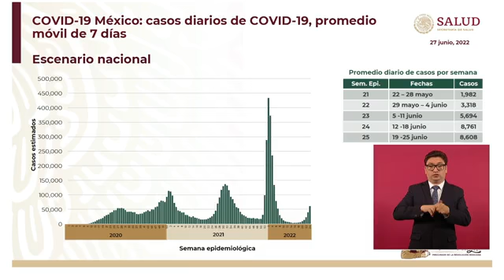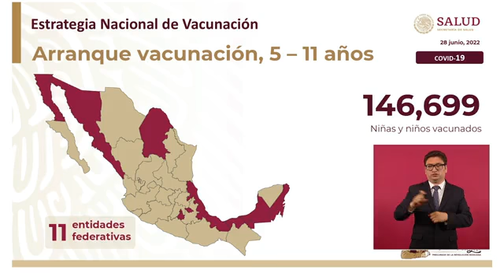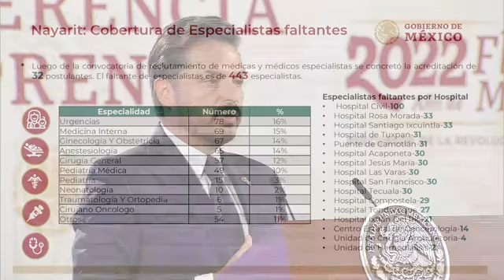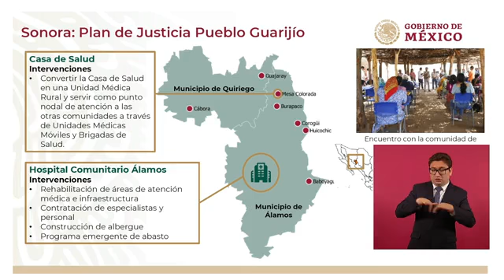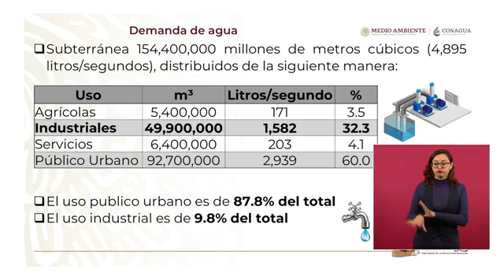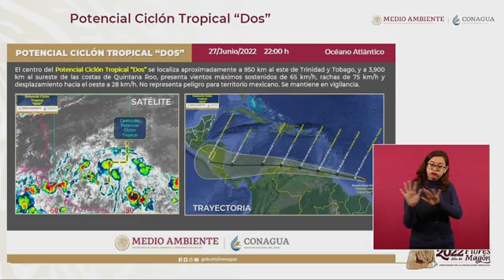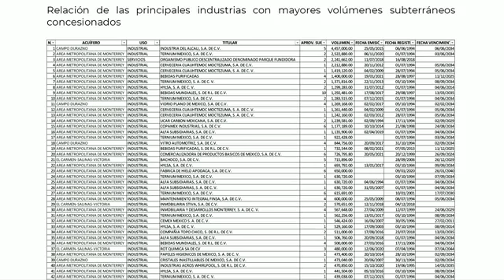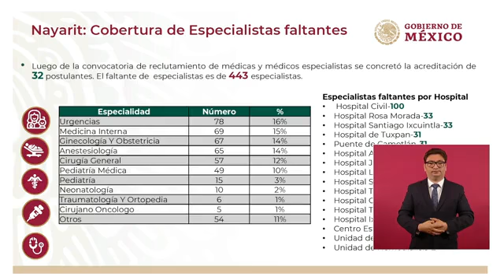Andrés Manuel López Obrador Presidente de México Conferencia Martes 28 Junio 2022 🇲🇽 🇲🇽 🇲🇽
Hospitales reciben equipo en quirófanos; aumenta regularización de personal de salud

El director del IMSS dio a conocer el informe de resultados del Plan de Salud. Esta semana presentó avances en Nayarit, Colima y Sonora, estados en los que el sistema de salud se federalizó a través del modelo IMSS Bienestar.

Nayarit

    En el 100 por ciento de los hospitales ya funcionan todos los quirófanos, lo que evitará largos traslados a la población.
    El Gobierno de la Cuarta Transformación habilitó en este 2022 los hospitales de Compostela, Las Varas, San Francisco, Tecuala, Acaponeta, Ixtlán del Río, Jesús María y Puente de Camotlán, que durante años no realizaban cirugías por falta de equipo y personal.Gobierno resolverá déficit de médicos especialistas en Nayarit.
El presidente Andrés Manuel López Obrador afirmó que el gobierno federal garantizará la cobertura de especialistas en todo el país, particularmente en Nayarit, estado que registra un faltante de 443 médicas y médicos y en donde solo se concretó la acreditación de 32 postulantes durante la Jornada nacional de reclutamiento y contratación.

“Así estamos y eso es lo que prevaleció, lo que aplauden los que se beneficiaron con esa política y mucha gente confundida. (…) Por eso lo del acuerdo con el gobierno de Cuba. (…) Los vamos a traer de Cuba, de Francia y de Estados Unidos, de donde los podamos conseguir para tener un sistema de salud completo, integral, porque si en Nayarit tenemos este déficit imagínense Sonora, Guerrero”, apuntó.

El director general del Instituto Mexicano del Seguro Social, Zoé Robledo Aburto, agregó que en Nayarit la cobertura de médicas y médicos especialistas es solo del seis por ciento, la menor del país, pese a los incentivos que se les ofrecen para prestar sus servicios con el propósito de solucionar esta problemática.
En breve se darán a conocer las acciones encaminadas a cubrir las vacantes disponibles que se concentran en zonas rurales y pequeñas ciudades, indicó el titular del IMSS.

El presidente Andrés Manuel López Obrador resaltó que continúa la recuperación de unidades y hospitales abandonados en sexenios anteriores. Este esfuerzo es parte del compromiso de dotar al pueblo de México de atención en salud universal y gratuita.

“Esto requiere de equiparlos. (…) Ya empezamos, por eso todos los martes vamos a estar informando, a levantar el sistema de salud y el compromiso es que antes de que termine nuestro gobierno, vamos a tener un sistema de salud de primer orden, como lo merece la gente”, enfatizó.
Colima

    Se han regularizado 429 trabajadores de salud, que iniciaron el proceso de contratación para obtener una base del IMSS Bienestar. Se trata de 121 médicas y médicos con antigüedad de 1 a 7 años; 277 enfermeras y 31 paramédicos, quienes prestan sus servicios desde hace 2 años y hasta 11. Las y los trabajadores de la salud estaban contratados como eventuales; a partir de los cambios impulsados por esta administración tendrán seguridad laboral.
    Después de tres años sin utilizar, el 23 de junio la sala de mastografías en el Hospital de Manzanillo quedó lista para dar servicio.
    Los servicios en el Centro Estatal de Hemodiálisis de Colima ya son gratuitos. Anteriormente, el costo promedio mensual de este procedimiento era cercano a los 7 mil 500 pesos. Se instalaron 14 sillones y 14 máquinas de hemodiálisis.

Sonora

    El Plan de Justicia del pueblo Guarijío incluye intervenciones en la Casa de la Salud con el objetivo de convertirlo en una unidad médica rural y dar atención a otras comunidades mediante Unidades Médicas Móviles y Brigadas de Salud.
    Contempla al Hospital Comunitario Álamos con la rehabilitación de áreas de atención médica e infraestructura; la contratación de especialistas y personal; la construcción de un albergue y la implementación del programa emergente de abasto de medicamentos.
    Este martes se trasladarán los equipos de IMSS Bienestar a la entidad que ejecutarán la aplicación del plan.